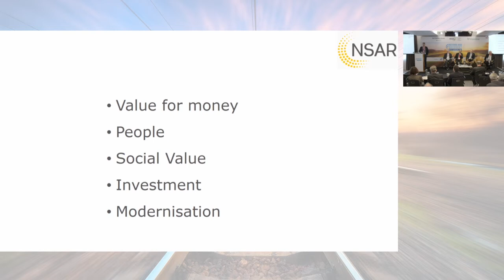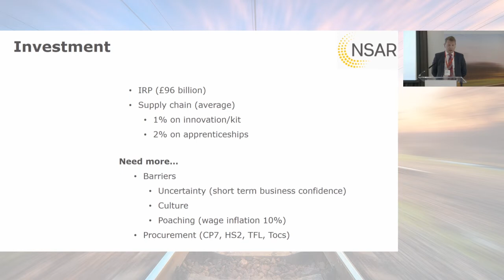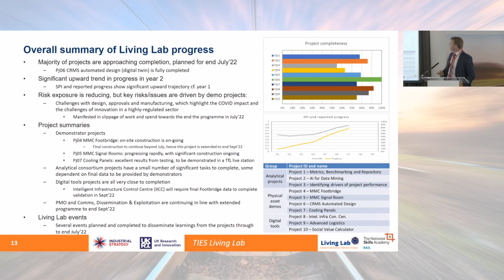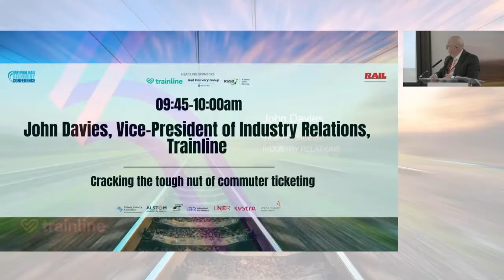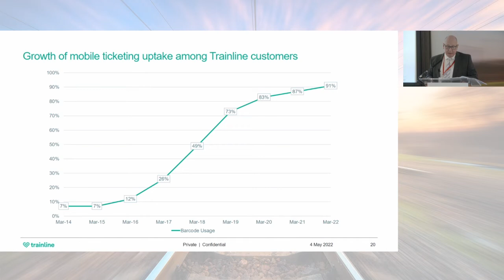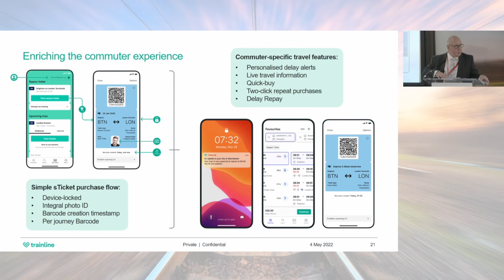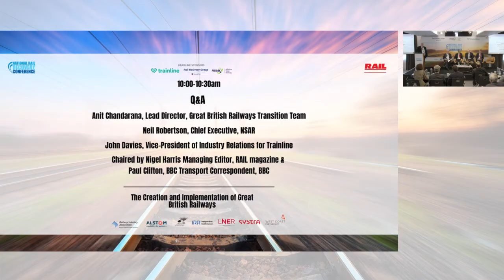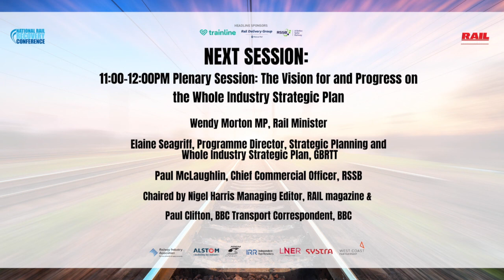National Rail Recovery Conference 2022 plenary 1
A RAIL production